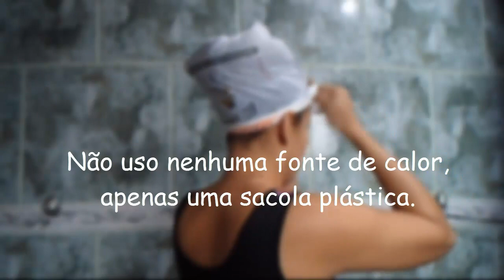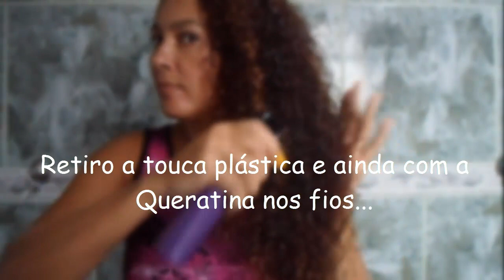QUERATINIZAÇÃO CAPILAR (PASSO-A-PASSO)POR DEBBY SERRA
Oii Amores!
Confiram o Passo-a-passo da minha Queratinização capilar.
COMPARTILHEM E SE INSCREVAM! Será um prazer tê-lo como meu inscrito(a)